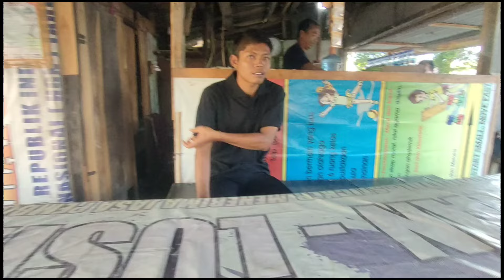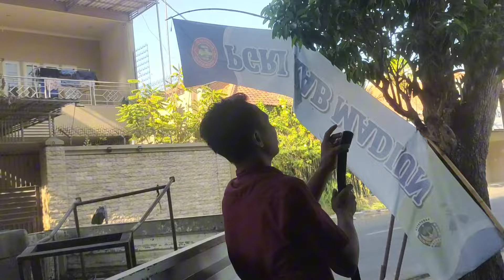BISMILAH KITA SARAPAN DULU SEBELUM BERANGKAT...